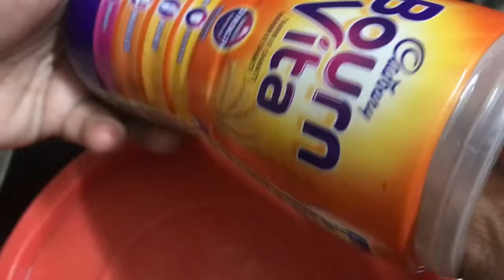🔥We ate only *LIQUID FOOD* for 24 hrs || Food Challenge Tamil😋 || Preetha Ammu💞 || Ammu Times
In this video, me and my akka ate only LIQUID FOOD for 24 hours.